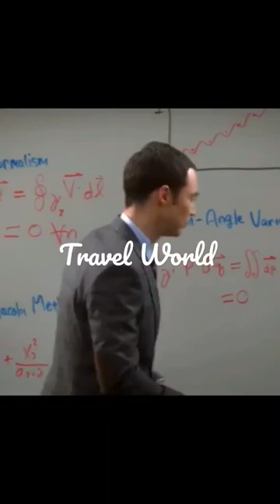Sheldon Teaching Howard 🤣😍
Kaley Cuoco
Penny

Jim Parsons
Sheldon Cooper

Johnny Galecki
Leonard Hofstadter

Simon Helberg
Howard Wolowitz

Mayim Bialik
Amy Farrah Fowler

Kunal Nayyar
Raj Koothrappali

Melissa Rauch
Bernadette Rostenkowski

All Right reserve by the owner